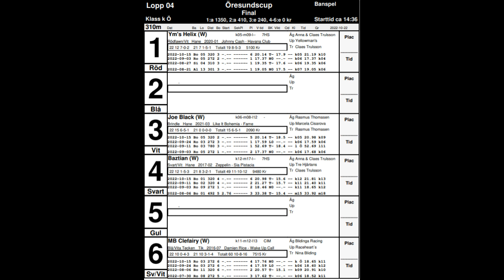Öresundscup Final (Whippet - 310m) - Race 4 - October race 2022 @ Tommarpsbanan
Cimbria HK arranged a race in october at our track Tommarpsbanan.
This is race 4 of 10. Whippet, 310m.

Cimbria HK (Hundkapplöpningsklubb) is a Swedish association located in the most southern parts of Sweden in Östra Tommarp. It was started in 1971 and are primarily about Greyhound racing. But Whippets and Salukis are regularly training and competing here aswell.

Social medias